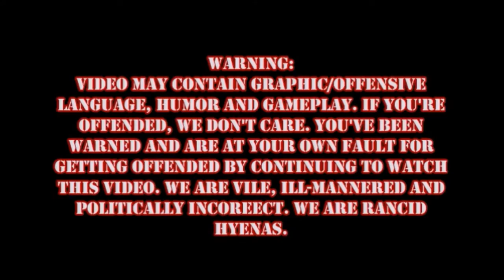Hyena Bros Episode 6: We Can FLY